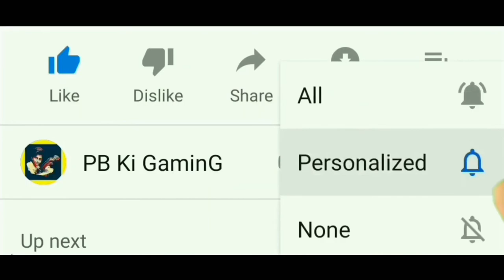Far Cry 6 Official World Premiere Trailer | No Copyright Game